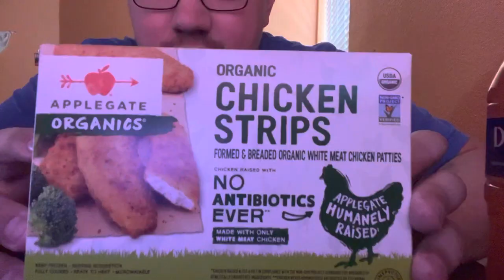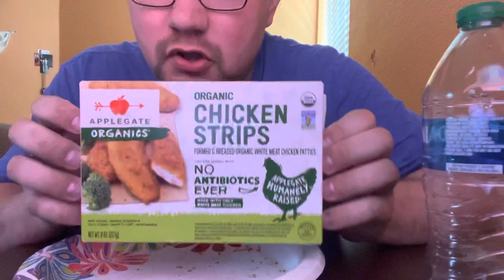MUKBANG | Applegate ORGANIC chicken strips are amazing!